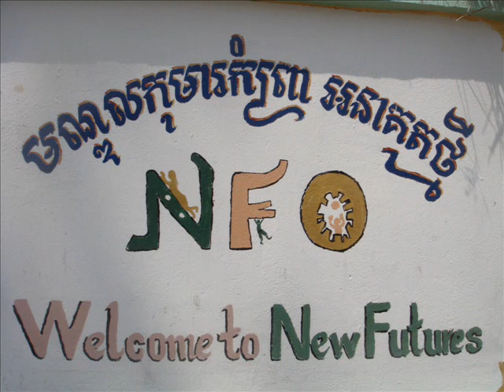NFO cambodia.wmv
Volunteering at NFO Orphanage, Takeo Cambodia. March 2010